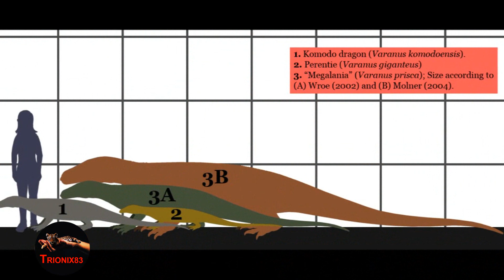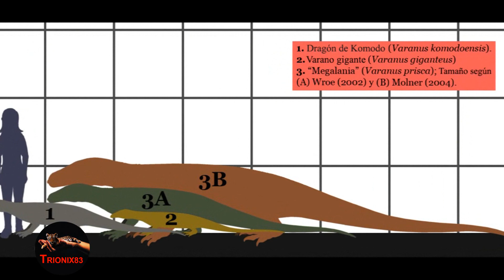El Varano mas grande del mundo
Hoy en animales salvajes nos centraremos en gran genero de reptiles saurópsidos conocidos como el genero varanus o mas comúnmente conocidos, como los varanos.
En este video descubrirás algunas de las especies mas grandes y vistosas de estos inmensos lagartos. Y Descubrirás cual es el actual y el antiguo varano mas grande que jamás a existido.

En la pestaña COMUNIDAD, podrás disfrutar de mucha mas información, e interactuar con la Comunidad de Trionix83, con diferentes Encuestas, Imágenes y Videos que se suban al canal.

Imagenes libres de derechos para uso comercial.
Derechos de uso: Que se puedan utilizar o compartir libremente, incluso con fines comerciales.